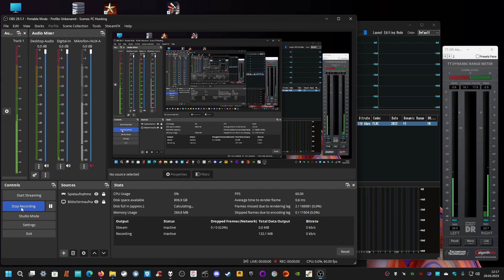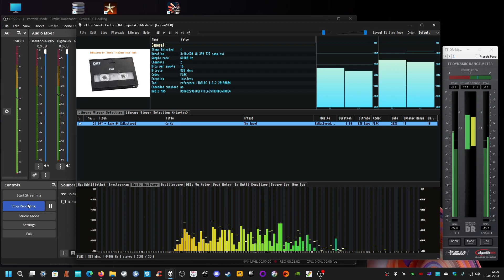myself ReMastered; the sweet - co co